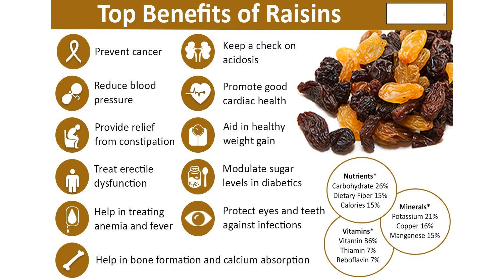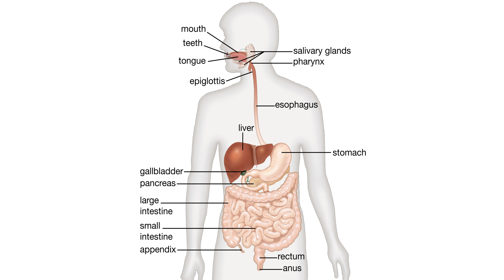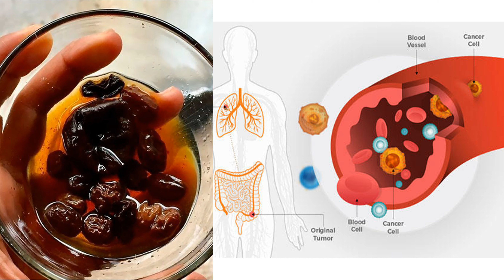Health benefits of Raisins; किशमिश खाने के फायदे, नुकसान, कितनी खायें, कैसे खायें और विधिa Ayurvedic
🌺 Plz press the LIKE 👍